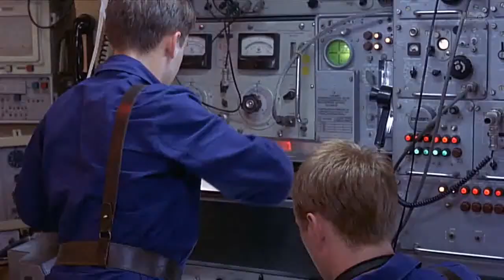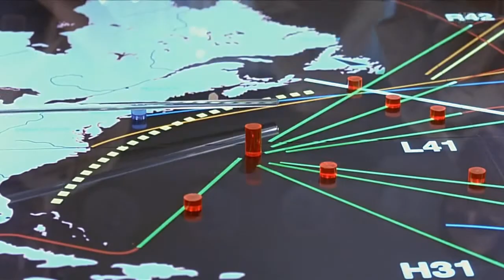Cena - Aguas Hostis (1997) Hostile Waters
O K-219 executa um Crazy Ivan , e o USS Aurora colide com ele, causando uma ruptura do selo em um de seus tubos de mísseis balísticos. O vazamento de água do mar causa uma reação corrosiva que inunda o submarino com gás tóxico. A reação corrosiva inicia um incêndio que inunda o submarino com mais gás tóxico e fumaça. O capitão coloca a embarcação em superfície e move a tripulação para o convés, tentando desabafar o submarino.